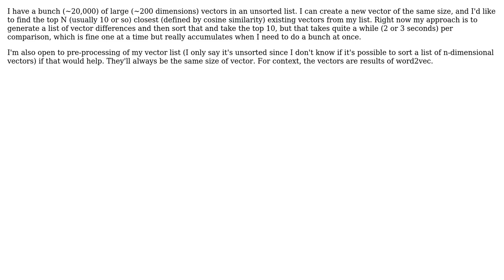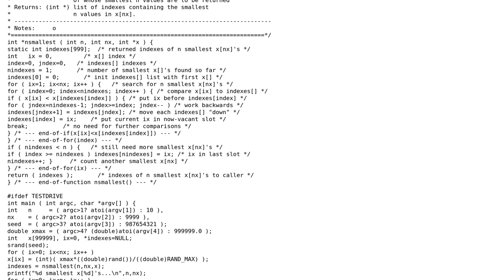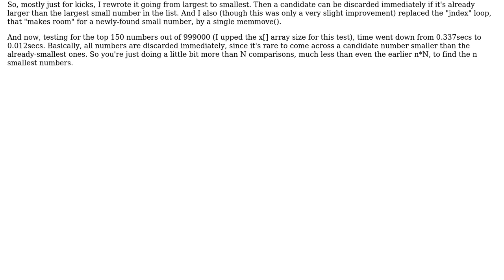Software Engineering: Fastest way to find N closest vectors to vector X in list?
With thanks & praise to God, and with thanks to the many people who have made this project possible! | Content (except music & images) licensed under CC BY-SA | Music | Images & others | With thanks to user John Forkosh user IronWaffleMan and the Stack Exchange Network Trademarks are property of their respective owners. You are responsible for your own actions.